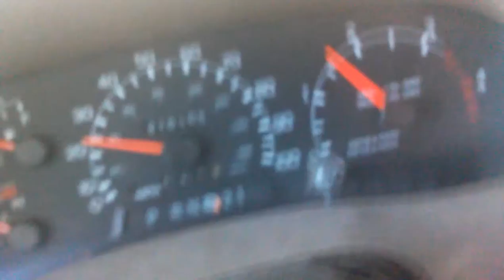CAM01028-10/12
PHP hydra issues